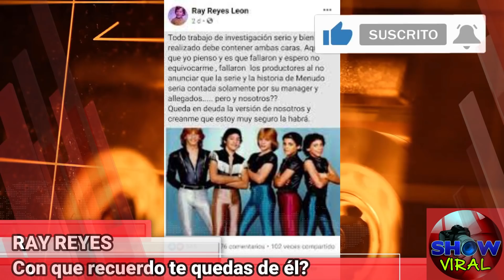SUCEDIÓ HOY! Ray Reyes Así fue el FINAL de su Corta Vida ÚLTIMA HORA Noticias de Hoy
ÚLTIMA HORA! Ray Reyes Así fue Final de su Corta Vida SUCEDIÓ HOY Noticias de Hoy

ray reyes menudo
ray reyes parte de este mundo

en este video te comento como fue el triste final de la vida de ray reyes

© Image ~
© Song ~
© interprete ~